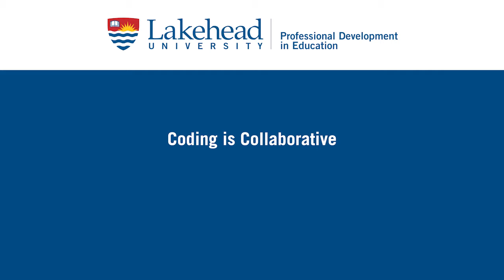What Can Coding Teach Kids - Ammar Aquil (Educators in Focus, Lakehead University)